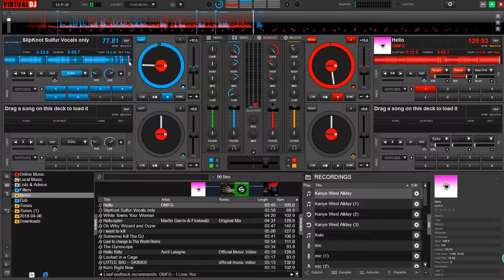Slipknot hello remix attempt 1